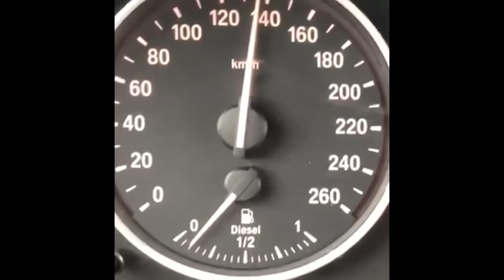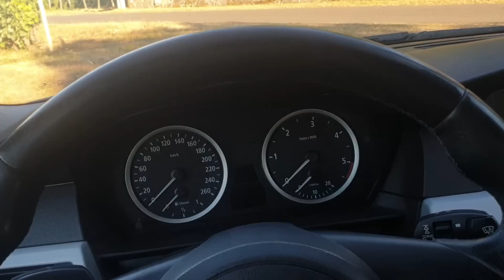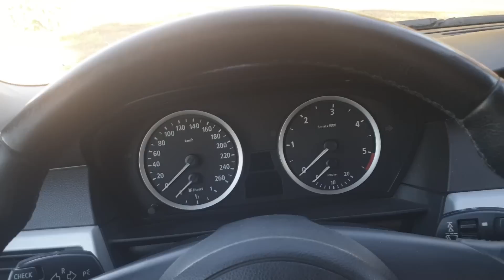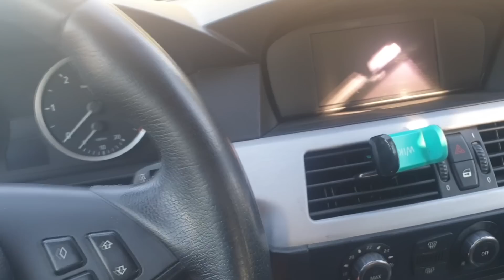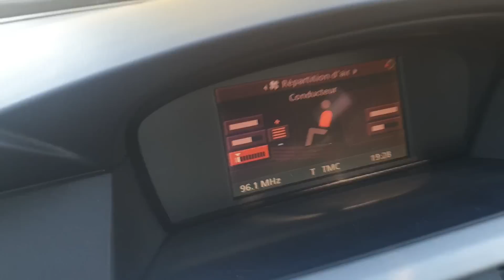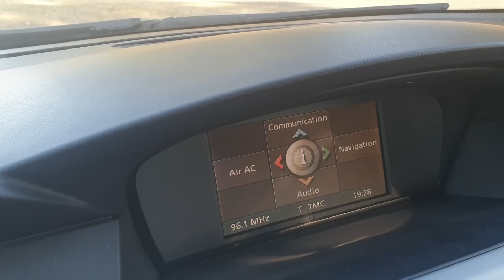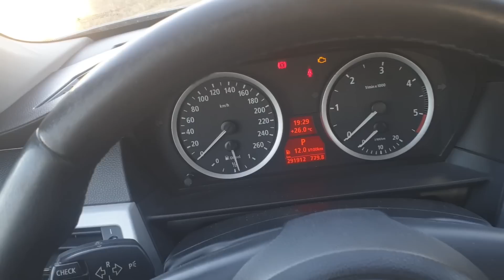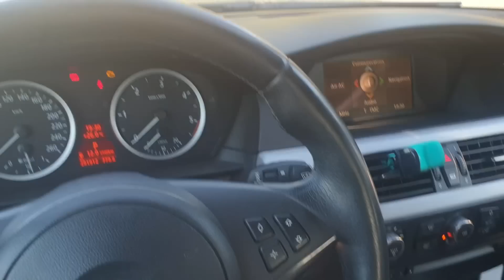MON NOUVEAU GAMOS/DAILY !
eckinox,le bg,mazout,daily,vroom,e60,v10,bmw,m5,